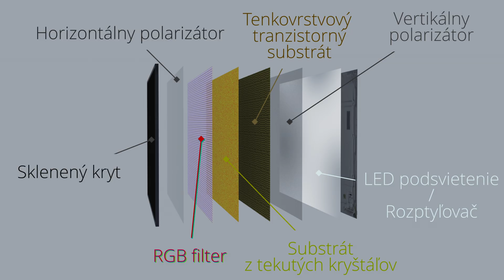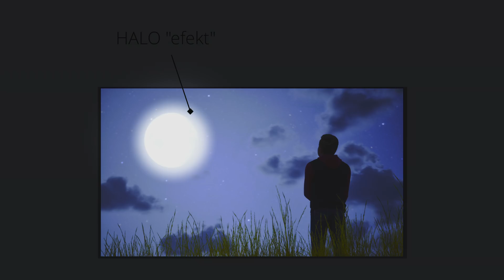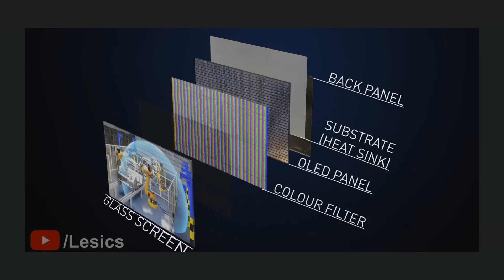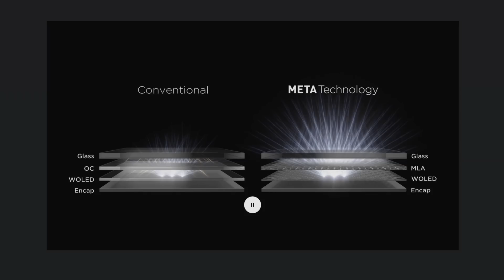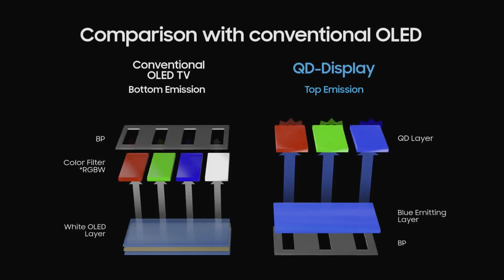Ako funguje televízor? LED, OLED, QLED a ďalšie...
Zdrojová a základná doska, T-Con
polarizátori, filtre a podsvietenie
Lokálne stmievanie a Quantum Dot v podsvieteniach ako LED, QLED, OLED, Micro-LED a ďalšie.

O všetkom tomto a ešte viac si povieme v dnešnom videu o telkách. pozrieme sa na to z čoho sa skladajú, ako fungujú, aké sú ich rôzne typy a aké sú medzi nimi rozdiely.

00:00 Úvod
00:18 Pod zadným krytom
01:35 Vrstvy displeja
02:22 Typy LED - Edge-lit, Direct-lit, Full-array
03:28 Mini-LED
04:05 QLED
04:44 Neo-QLED
04:56 QNED
05:18 OLED
06:39 MLA-OLED
07:04 QD-OLED
07:24 Micro-LED
08:06 Záver